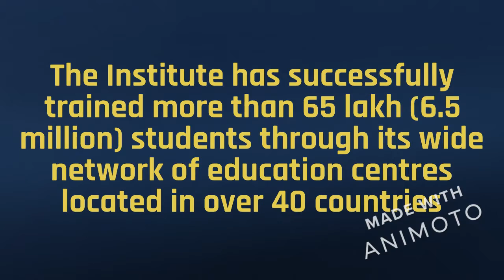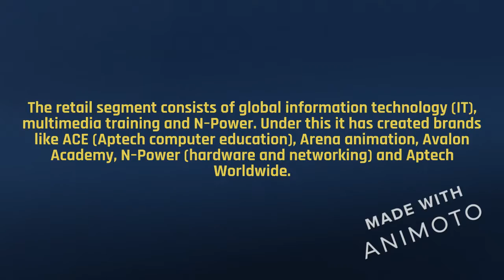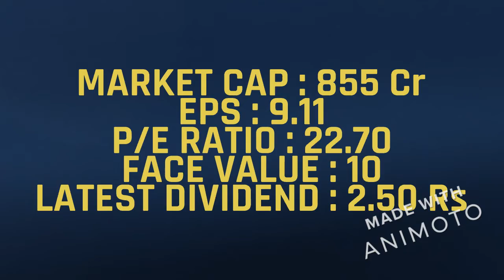Aptech History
History and Awards by APTECH